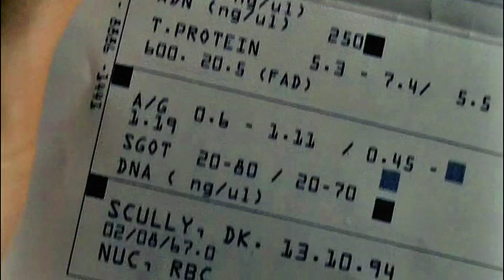X-Files- A Long Way // (William, Emily, Scully, Mulder)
A Huge Thanks XFN, so much LOVE!!

(**also want to note that I made this vid because of Sabrina, after the tweet-a-thon I knew you needed another fresh William vid- thankyou sweetie for all your support!!)

if u are of a tender-hearted constitution, u may want to skip this one-
I couldn't fault you, this whole topic breaks, squishes, lights on fire, and throws out a window my heart, but that never stopped me from vidding something ;)

its often said that the worst thing anyone can go through is the loss of a child, and then I think about poor Scully losing not just one, but two...something like that wld send any mere mortal straight to the crazy house...but it was my impression that the IWTB Scully seemed strangely disconnected and adrift in that entire movie, and that made a lot of sense to me in that light.
I think by the time of IWTB, William had replaced Samantha as the absent presence-- the unseen subject that the action revolves around. There were so many indirect references to William in that movie (how painful was it that we all knew that Scully knew PERFECTLY what its like to not want to put a child through hell in that scene with the mother of the sick boy) and by the end of the movie- that she decides to go ahead and treat that boy anyway to me was a very subtle statement on the fact that she had changed her mind about her decision to give William up-- it was all in the subtext with IWTB.

I have done some 'William' vids before, so some of the scenes I have used before, but this is my imagining of Scully's psychic scars regarding this topic- a meditation on it.
I used a lot of windows/looking out windows scenes as a metaphor for being kind of trapped inside...also if u go back and rewatch XF, starting in about season 3, they start making some clear references to Scully, her faith, and what will become her larger role in the scheme of things. I included some of those, but there are enough for like two more vids at least...
I know some ppl don't like the William arc at all, but I appreciate that its so integrated in the series as a whole...almost like they had...*gasp*...PLANNED it that way!! However, if they don't do something to rectify this heartache for my girl Scully, words can't describe how pissed I'm gonna be!!! LOL!

one more thing- I had a couple sound issues so plz forgive me those- working with so much audio is a real nightmare!!